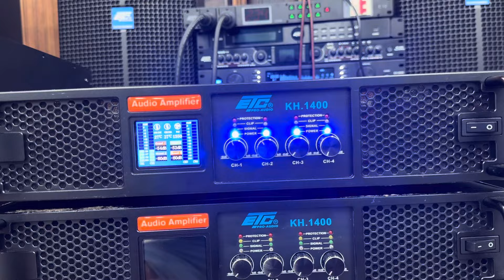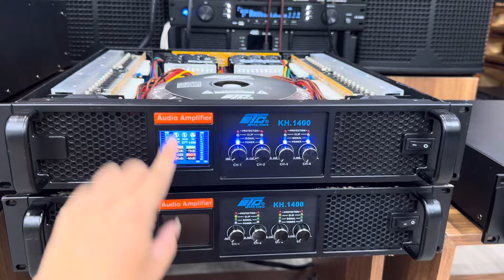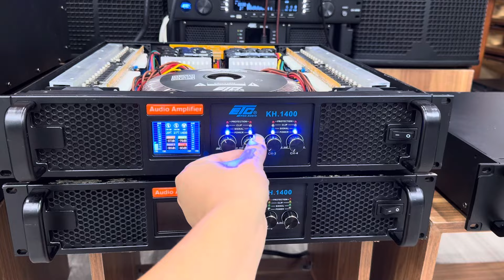Đẩy 4 Kênh Mỹ Khủng ETC 1400W Giá Rẻ Hơn Hàng Nhái Lh 0916957808